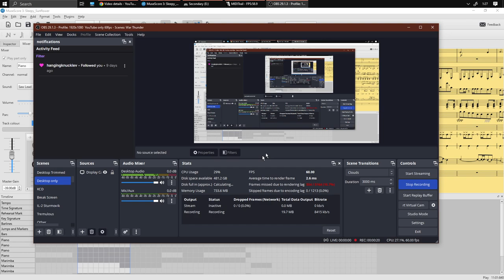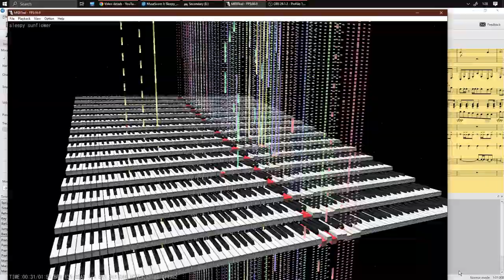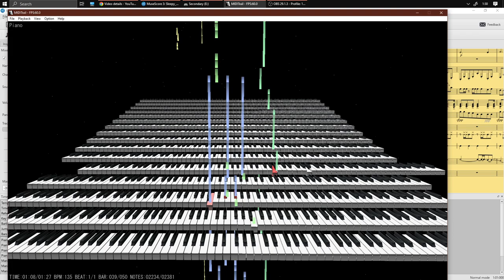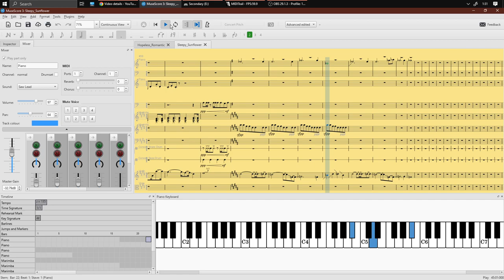Pitch bend example - Sleepy Sunflower「Musescore 3.6 → MIDI」(Volume Warning 0:48-1:34)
Apologies for audio render delay, my computer is dying.
TURN DOWN YOUR VOLUME BETWEEN 0:48 AND 1:34 (this is what happens when you direct export from XM which is why I do my transcriptions manually)

Other:
Cockpit Sounds (War Thunder, uses legal map/flight model data port 8111):